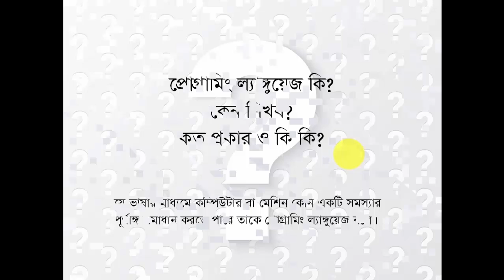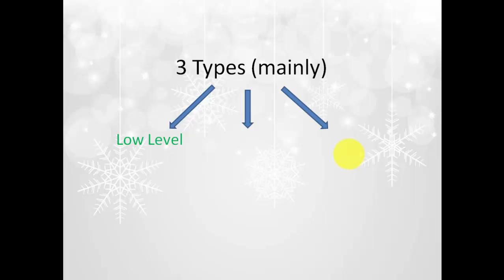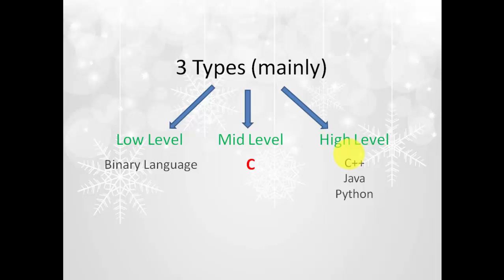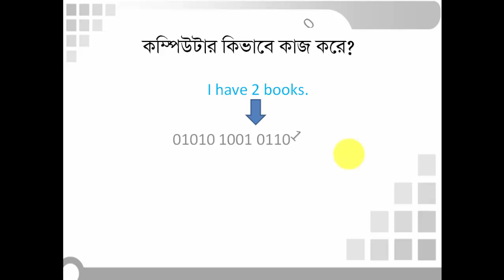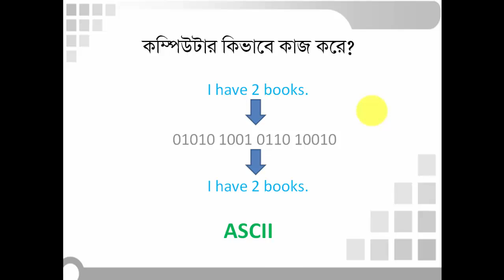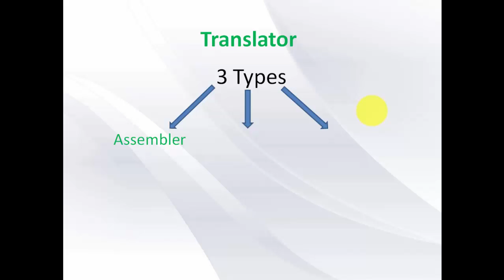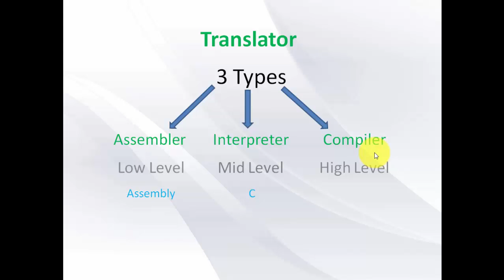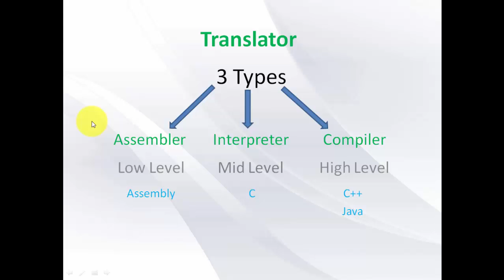HSC - ICT Video Tutorial (Bangla) Programming Language C Part-1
Programming Language C is called the mother of all Programming Languages. It is a popular programming language. HSC students should learn this language very clearly. C programming is case sensitive. They should learn basic structure of C Program and how to use it properly. This language is easy to learn. C programming bangla video tutorial by Mizan Sir will help those students to make this chapter more interesting and enjoyable.
Most of the HSC 1st Year and 2nd Year students are afraid of HSC ICT subject. Chapter 5 Programming Language C is one of the difficult chapter for them to understand. Hence, M.R. ICT Park supervised by Mizan Sir is going to help those HSC students supplying the best ICT free bangla video tutorial on C Programming Language. These "HSC- ICT free bangla video lectures and tutorial on C Programming Language" will grow the confidence level of each students. I hope all the HSC candidates will be able to cut an excellent figure in their HSC ICT Exams.